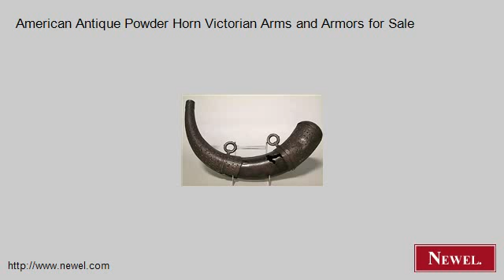American Antique Powder Horn Victorian Arms and Armors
- Newel.com: American Antique Powder Horn Victorian Arms and Armors for Sale (Newel Art and Antiques, New York City)